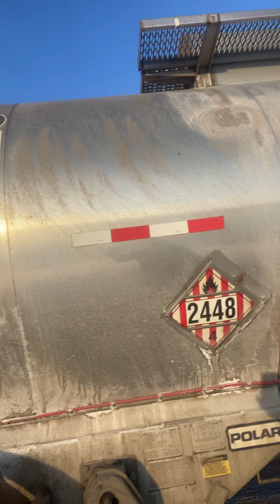Tire check at mariana lake canada